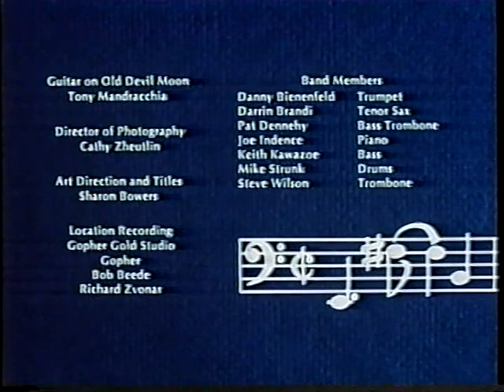Working Arrangement - Clips from a documentary by George Reinhardt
Clips from a documentary by George Reinhardt about Tom from 1979. Featuring Tom surfing on the last surfboard he made and a live concert at the Kuumbwa Jazz Center in Santa Cruz with a guest appearance by Dan Bienenfeld on trumpet. A couple of years later Tom had his first Hellerwork Series with Dan that changed his life. In 1985 Tom became a Certified Hellerwork Practitioner...